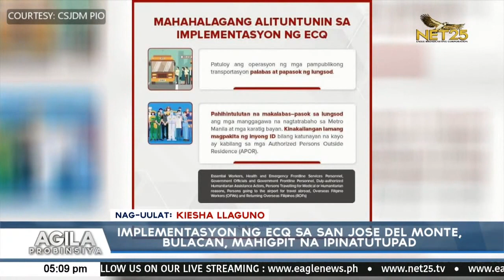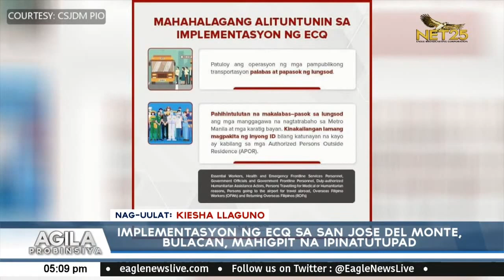Implementasyon ng ECQ sa San Jose del Monte, Bulacan, mahigpit na ipinatutupad